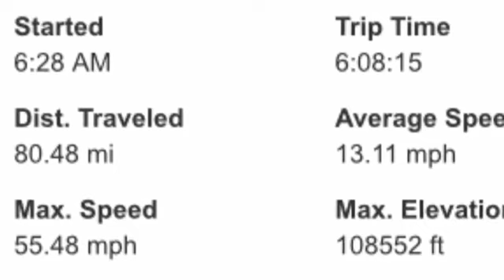(The Making Of) "PROOF There Is NO SOUND in SPACE!!!"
Behind the scenes footage of "PROOF There Is NO SOUND in SPACE!!!" Produced by Allen Hobbs.